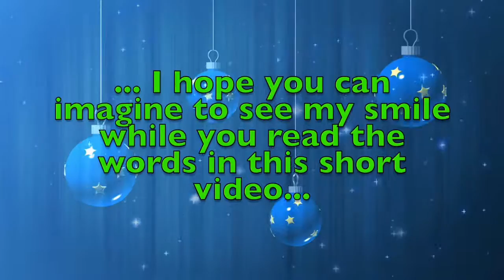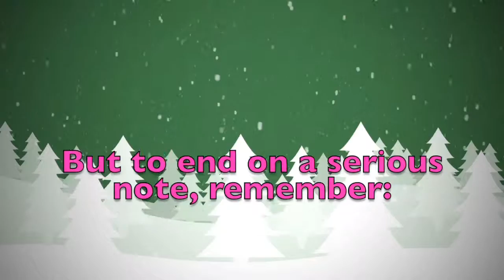Merry Christmas Arlet! A special message just for you.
Merry Christmas dear Arlet! These are a few personalised thoughts just for you! Did you like them? Would you send your Christmas wishes to your other friends...? On this youtube channel you will find videos for all kinds of names and nicknames. So, what are you waiting for? Surprise your friends by sending them a personalised video!